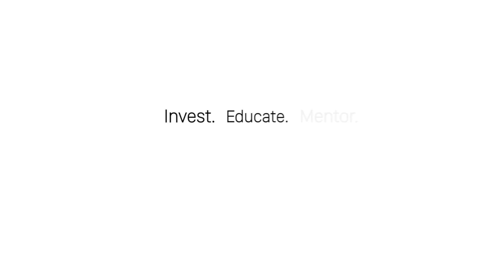FarmLaunch Ad 4 (Cottage Hill Farm)